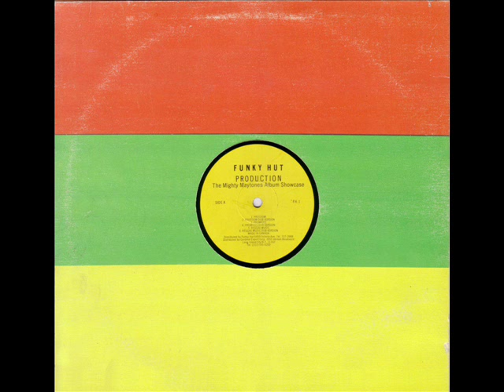David Janson - For I & Observers Version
Label: Jaguar
Format: Vinyl, 7", 45 RPM
Country: Jamaica
Released: 1974